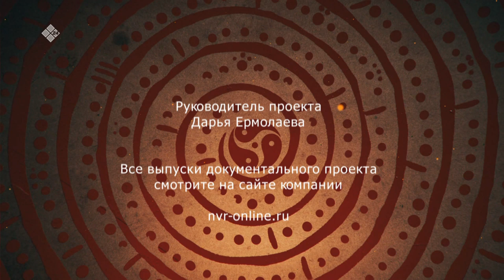«Хранители времени» (22.12.19)